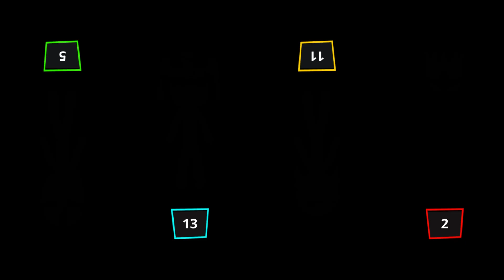Stickman Funny MINIGAMES - Stickman Party 1 2 3 4 Player 2023